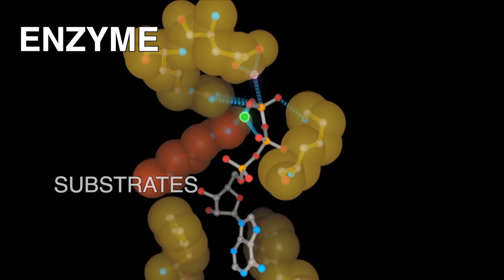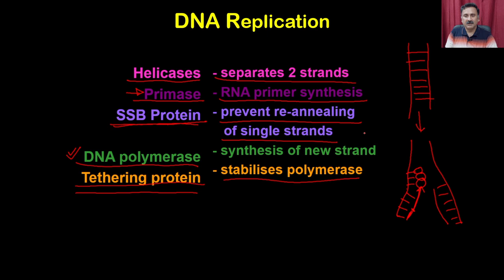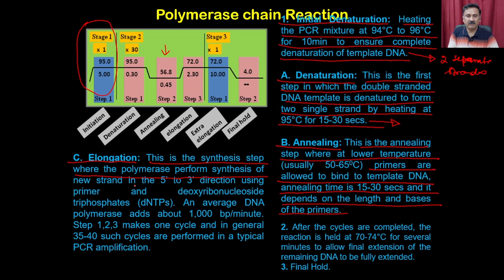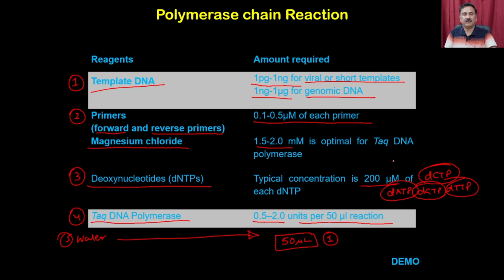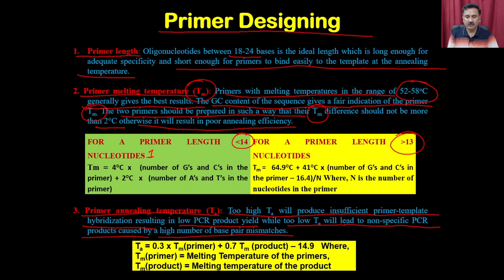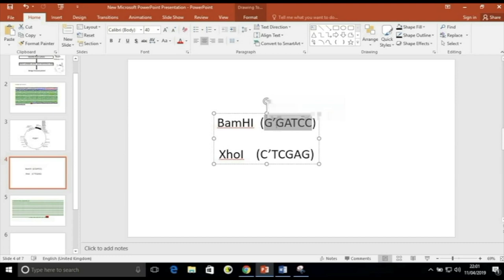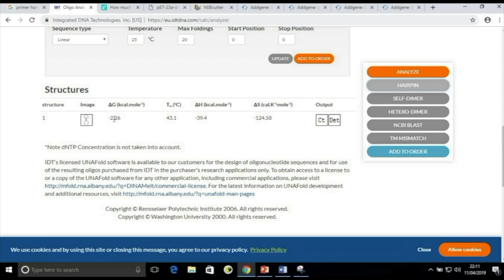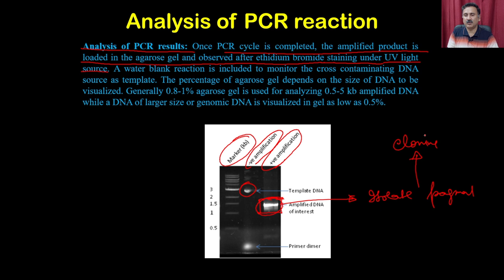Lec 14: Polymerase Chain Reaction